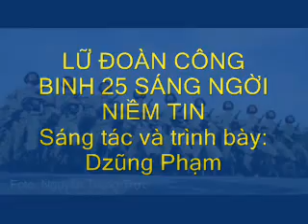LỮ ĐOÀN CÔNG BINH 25 SÁNG NGỜI NIỀM TIN_ SÁNG TÁC VÀ TRÌNH BÀY: DZŨNG PHẠM